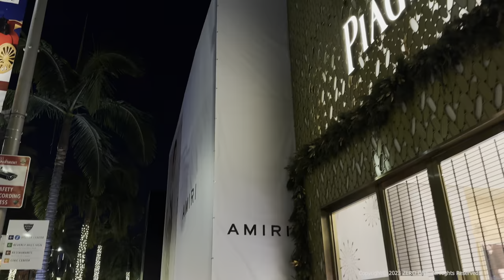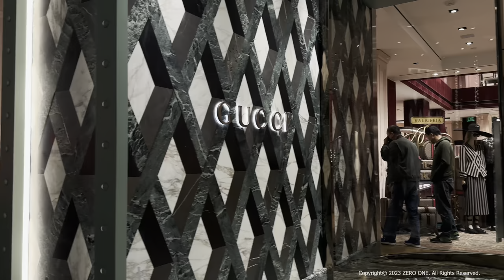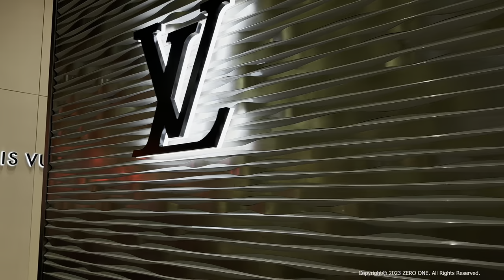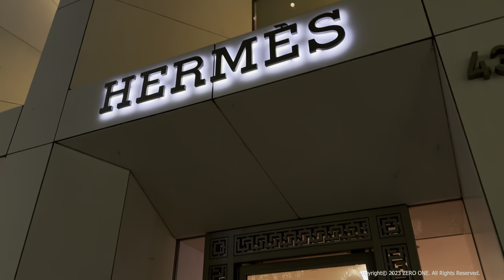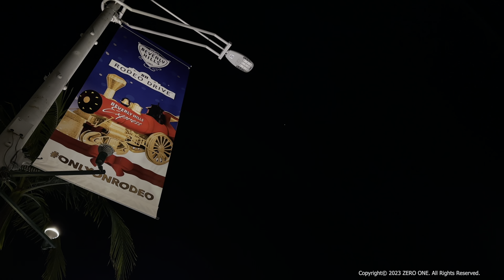Beverly Hills Rodeo Drive, luxury shopping street walking at night 🇺🇸 California, USA. [4K HDR]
🔵 Rodeo Drive (Street in Beverly Hills, Los Angeles County, California)
Rodeo Drive is home to over one hundred leading international brands housed in exemplary, architect-designed boutiques along its three palm-dotted blocks. Discover exceptional savoir-faire, craftsmanship, and new experiences in luxury, art, and culture.

비버리힐즈  로데오 거리 ⎮ ビバリーヒルズ ロデオ通り ⎮ 로스앤젤레스 ⎮ ロサンゼルス